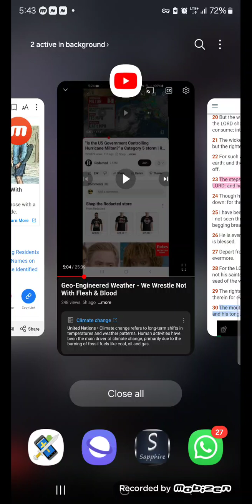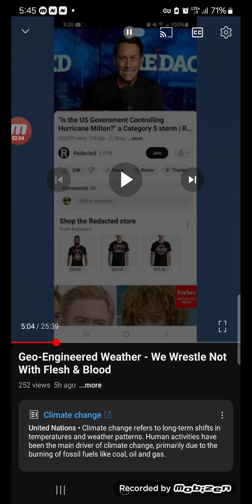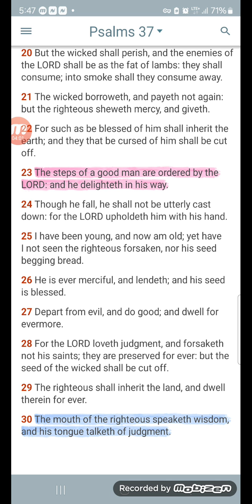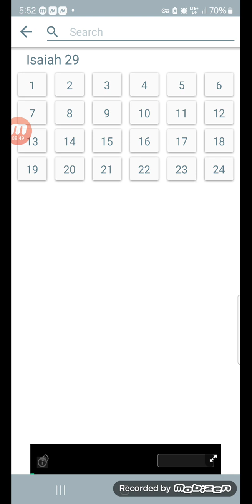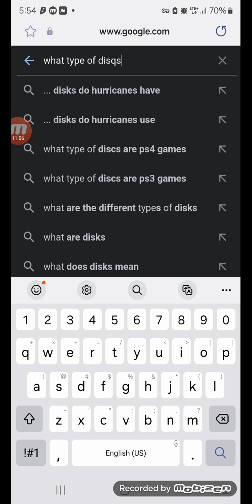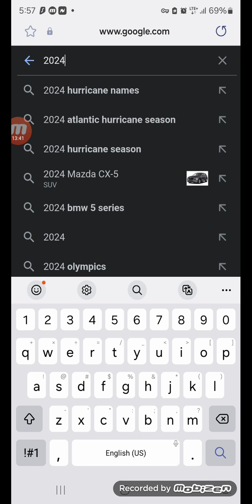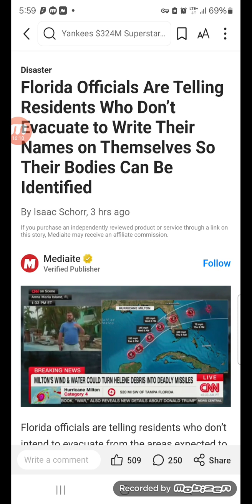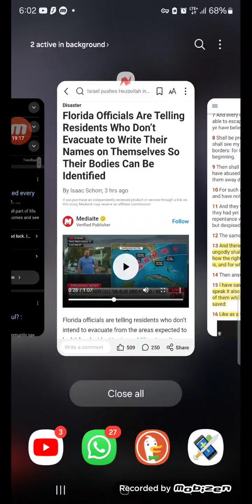Hurricane Milton Will Bring More of a "Pitiful Case"